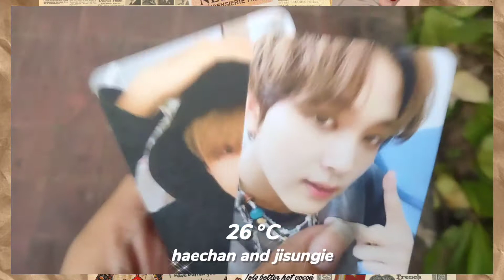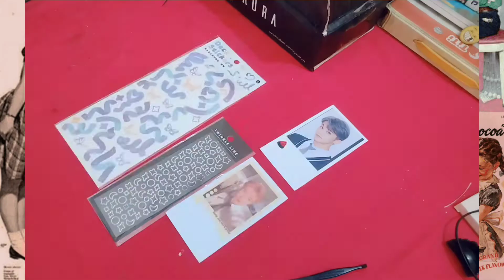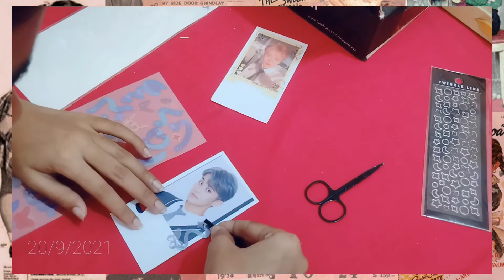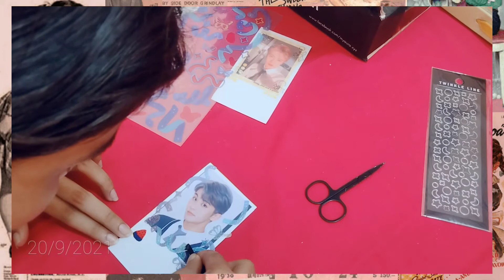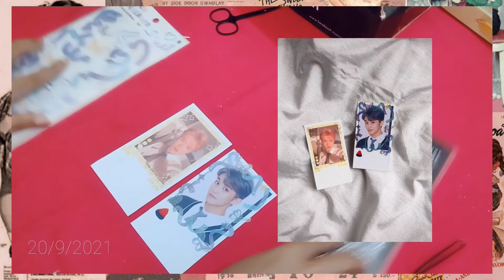NCTzen Vlog #6 A school Tour✨ decorating NCT polaroid 🦋Lake Tour🌻 After school 💚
1. Preview: Sesange sori jilleo
2. Lofi song for rainy days
3. lofi song for slow day